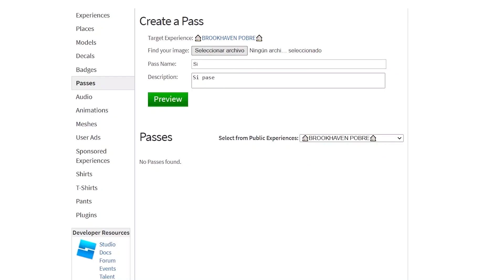NUEVA GUARDERÍA + CASA VERANIEGA! - ACTUALIZACIÓN LIVETOPIA ROBLOX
Nueva guardería y una nueva casa veraniega en livetopia!

Utiliza el código "marythebest2" para obtener 15 robux!

🍒​Nuev@s miembros:
- Lic. Edgar Piza

⚡️Miembro del canal:
Recuerda que si quieres hacerte miembro del canal tendrás un montón de ventajas. Si quieres más información aquí tienes el link: